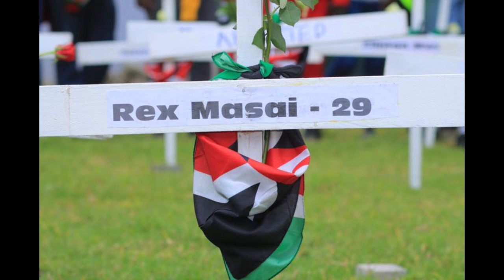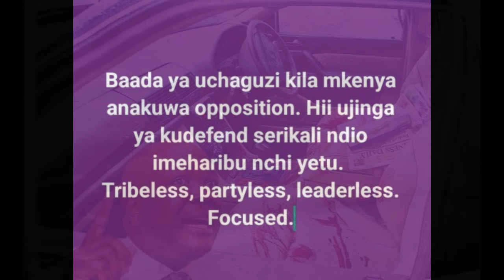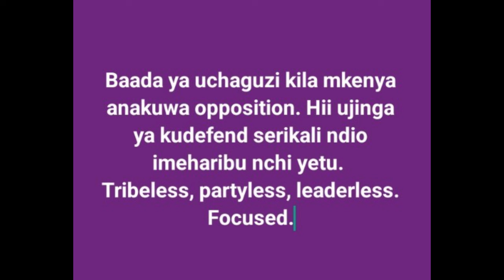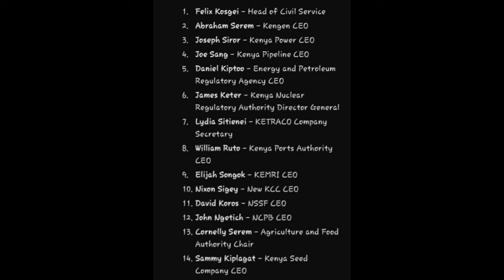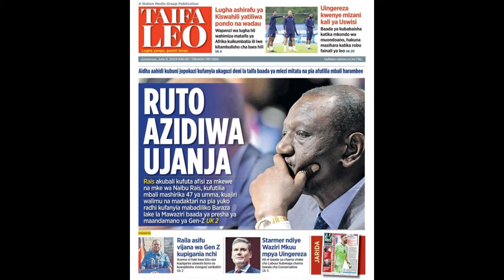The plan on how RUTOMUSTGO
Kenyans, William Ruto said he has no blood on his hands. This means he can't and won't be sorry or compensate for the lives lost by our great youth.

The blood is on the hands of the If they did not vote and push for the finance bill, we would not go on the streets, and lives would not have been lost.

Why do we, as Kenyans, kill small thieves through mob justice and leave these big thieves roam around and insult us with our own money they have stolen.

More than 40 lives have been lost. Many have been injured and their injuries will be there for life. So how will we be able to pay them back as Kenyans.

Any politician who has stolen any money should be treated the same way we treat petty thieves.

Get any M.P who voted YES and do the thing. COURAGE AND JUSTICE

What happens next is all will hide if any of them has paid for the lives of the 40 plus Kenyans and they can't hide for long they will all RESIGN because no one will want to live such a life.

What happens if they RESIGN ?

TREAT THE BIG THIEVES JUST THE SAME WAY YOU TREAT THE SMALL THIEVES.

This is the Plan follow it and RUTOMUSTOGO

An eye for eye and justice for all Kenyans who died.

Does the pressure increase or decrease.

They will not believe. They will not believe.

Saba Saba Day on 7 July celebrates (among other things) the international trade fair Saba Saba is in Swahili which means seven seven in English. ). Saba Saba also may refer to the Dar es Salaam International Trade Fair. The fair is held every year on this date in Saba Saba grounds near Kurasini in Dar es Salaam.

Kenya
In Kenya, Saba Saba Day is remembered as the day in when nation-wide protests took place.[1] On 7 July 1990, Kenyans took to the streets to demand free elections. The politicians who had called for the protests, Kenneth Matiba and Charles Rubia, were arrested days before the protest day. Other organisers of the day such as Njeru Gathangu, George Anyona, Raila Odinga etc were beaten up and detained by the then tyrannical dictator President Moi.

In present day Kenya, Saba Saba has taken on a new meaning, with human rights defenders (HRDs) and civil society organisations such as Inuka Kenya Ni Sisi, Kenya Human Rights Commission, National Coalition for Human Rights Defenders, the Social Justice Centres' Working Group and Mathare Social Justice Center among others asking for respect of the constitution, an end to police brutality and killings, advocating for a favourable legal and policy environment in Kenya.

On the 30th anniversary of the Saba Saba, the Kenyan police unlawfully teargassed and arrested activists who had taken to the streets to demand for basic rights.[3] Among other things, they are asking for clean water, good housing and an end to abuse from those who are in power.